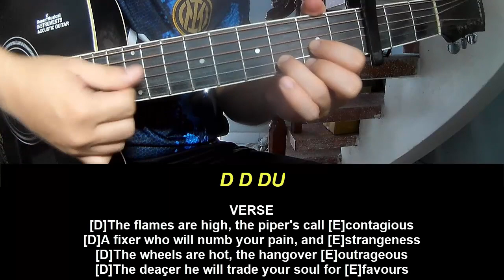Guitar Tutorial New Song 2024 David Gilmour The Piper's Call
Today, I will share with you Guitar Tutorial New Song 2024 David Gilmour The Piper's Call